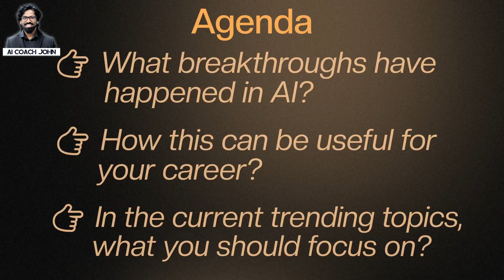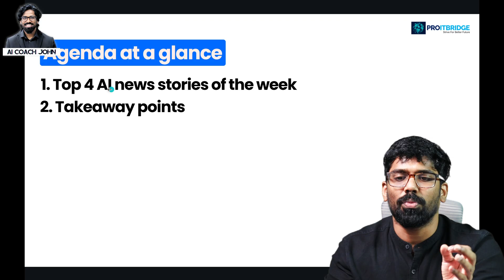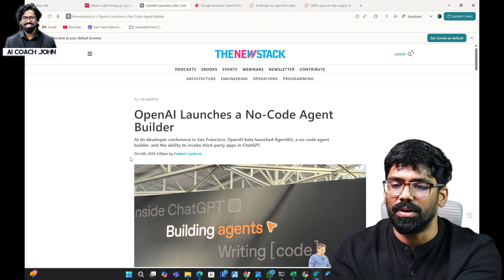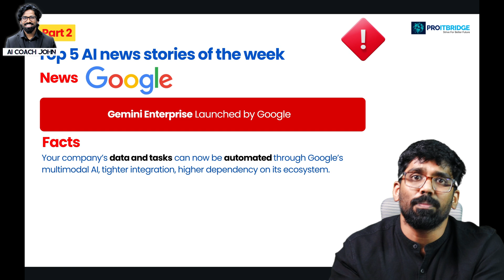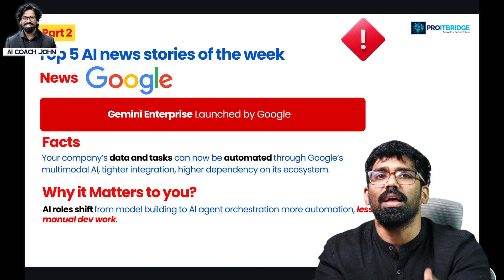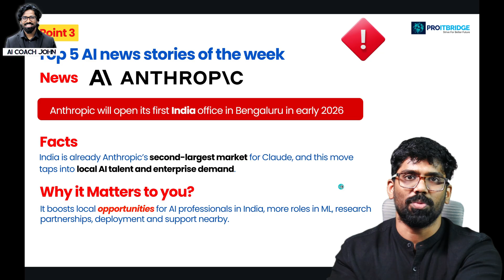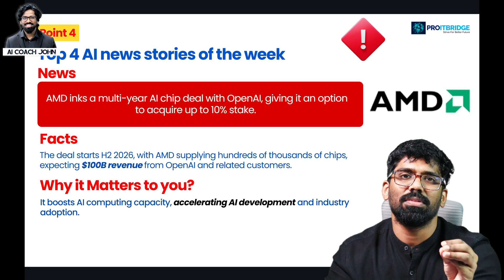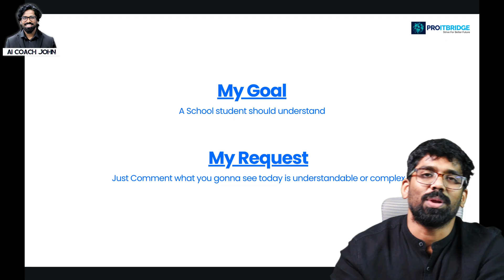🚨(NEW UPDATES) from OpenAI, Google, Anthropic, AMD: Top 4 AI News 🤯 (தமிழில்)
In this video, we cover the latest updates and breakthroughs from OpenAI, Google, Anthropic, and AMD — the biggest players shaping the future of Artificial Intelligence in 2025.

💡 What’s Inside:
- OpenAI’s newest AI model and product updates
- Google’s advancements in Gemini and DeepMind
- Anthropic’s Claude AI innovations
- AMD’s latest AI chip and hardware developments

data science
ai tutorial
pandas tutorial
feature engineering
ai roadmap
data science 2025
ai 2025
ai coach john tutorials
AI development Tamil
AI Coach John Tamil
Tamil AI development tutorial
AI tools in Tamil
AI updates in Tamil
OpenAI news 2025
Google AI updates
Anthropic Claude AI
AMD AI chips
AI news 2025
latest AI updates
top AI companies 2025
artificial intelligence news
AI industry updates
OpenAI vs Google
AI tech news
latest AI trends
AI companies news
AI hardware AMD
Claude AI updates
Gemini AI news
OpenAI new model
AI breakthroughs 2025
AI development news
AI technology 2025
top data science tools
AI News in Tamil,
Artificial Intelligence in Tamil,
Tech News in Tamil,
AI Trends in Tamil,
Machine Learning in Tamil,
OpenAI News Tamil,
Google AI Updates Tamil,
AMD AI Tamil,
Anthropic AI Tamil